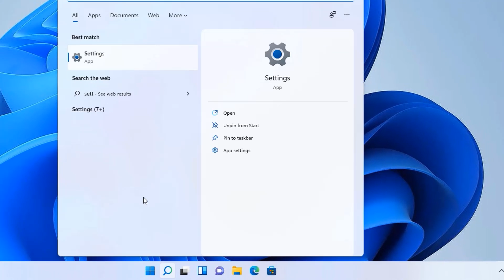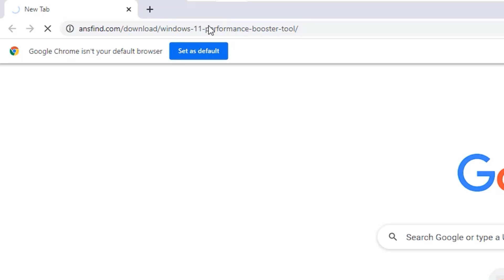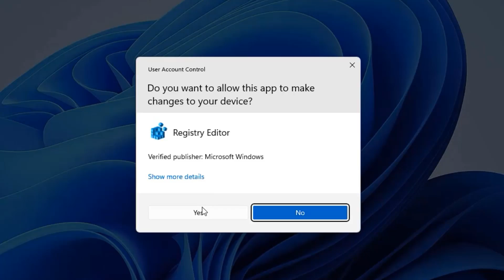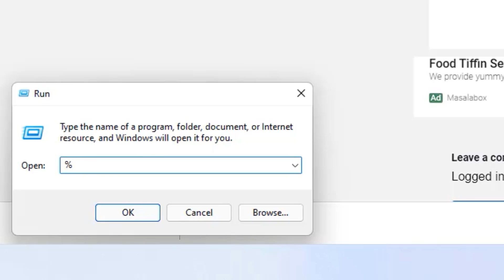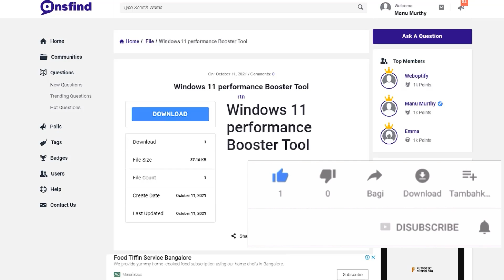My Laptop Is Very Slow Windows 11 - Fix Lagging Laptop Windows 11A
Windows 11 is such a great operating system, but sometimes it can be slow. In this video I share the three best ways to speed up Windows 11 and get you back into your groove!
Solved: My Windows 11 Is Very Slow - Fix Lagging Windows 11 Laptop.